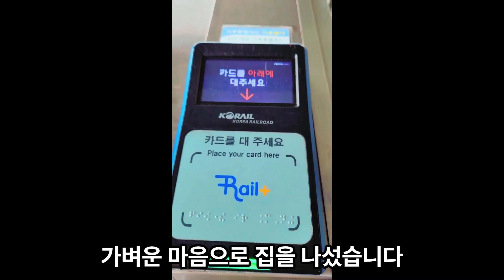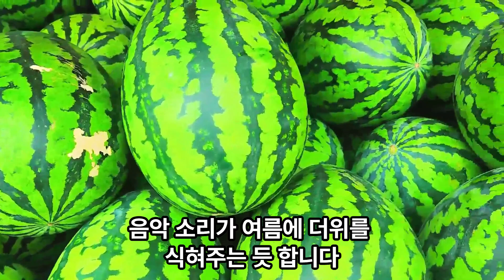정조대왕의 꿈 수원화성 행궁 수원역 [슬기로노년 건강여행]